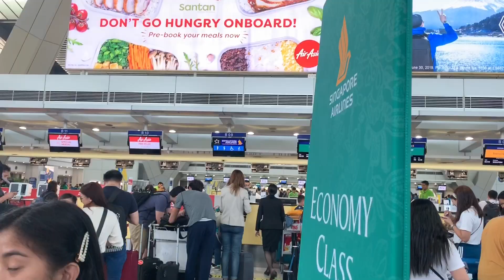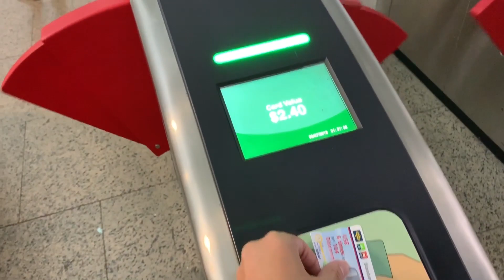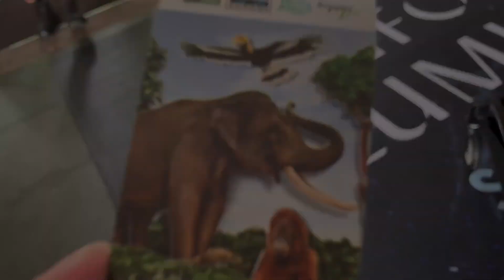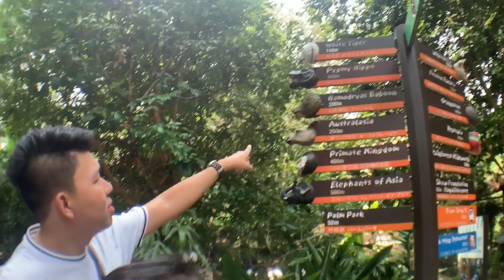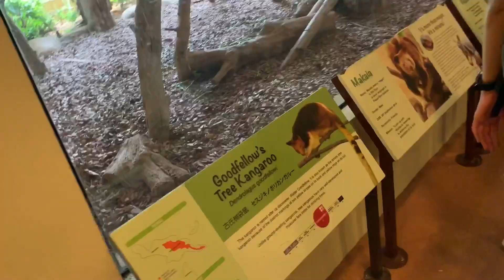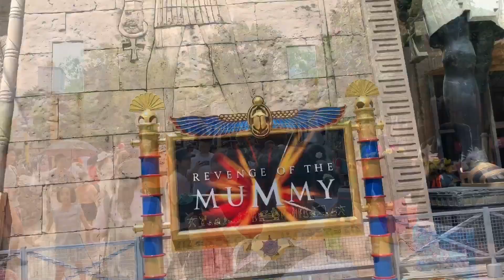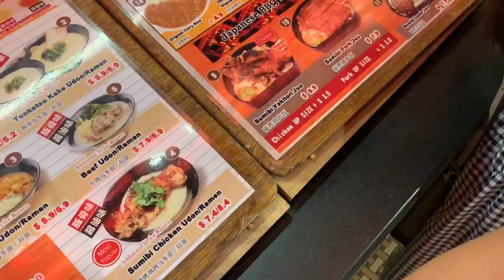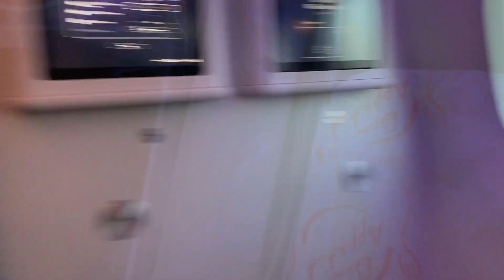SINGAPORE VLOG 🇸🇬 ( UNIVERSAL STUDIOS, SINGAPORE ZOO, GARDENS BY THE BAY ETC ) | JANDEL PONCE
HI GUYS 👋🏻

Hope you enjoy this video ❤️ Sorry if i didnt vlog that much 🥺

I dont have any software or editing apps in my laptop ✌🏻

Tiktok/Likee : @janderuuu 🤳